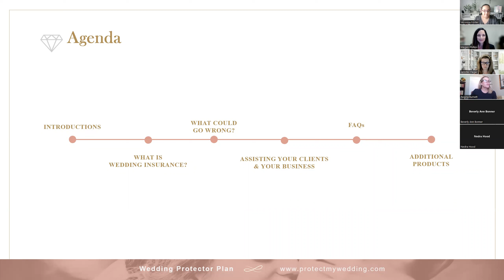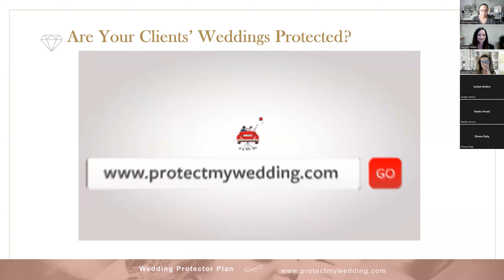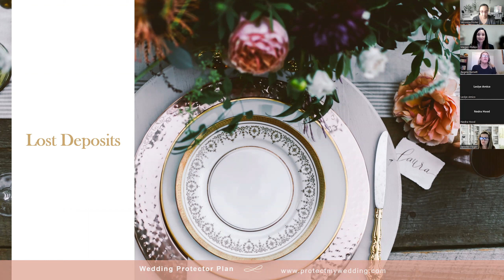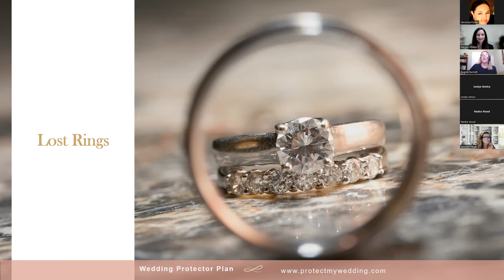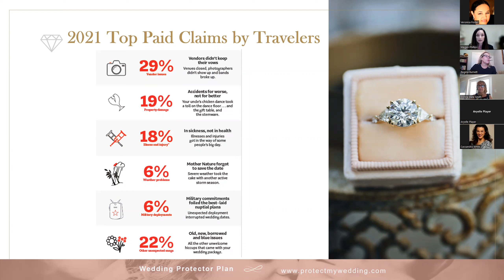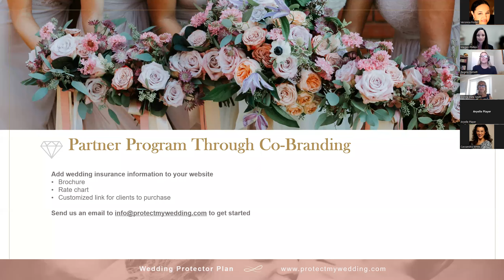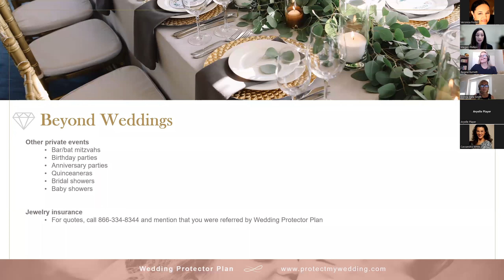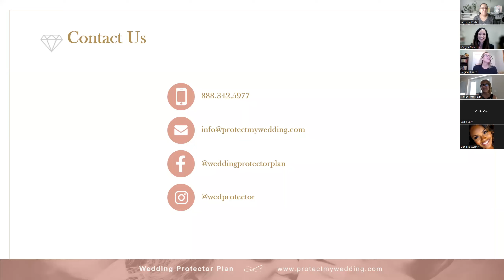Wedding Protector Plan Event Insurance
Learn about why you should encourage clients to purchase wedding insurance.